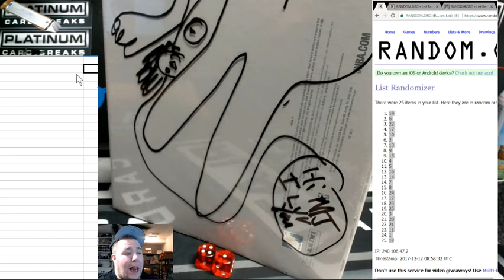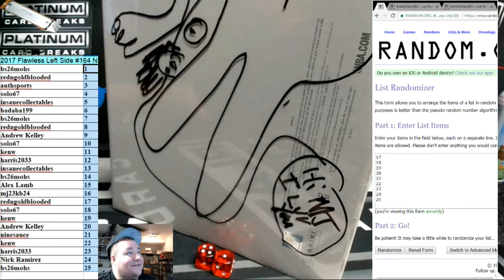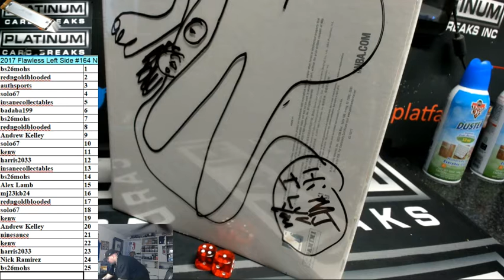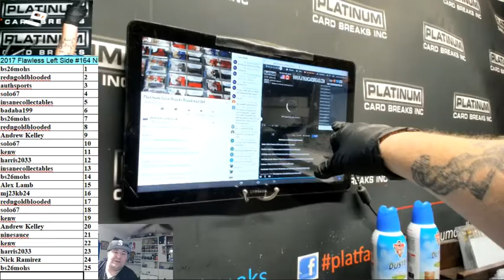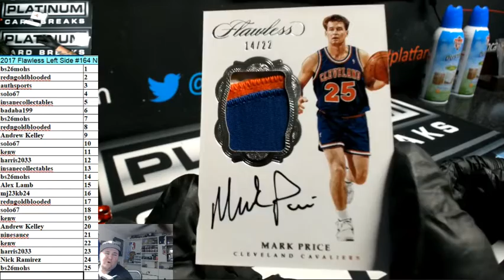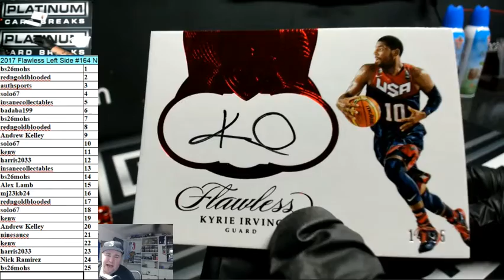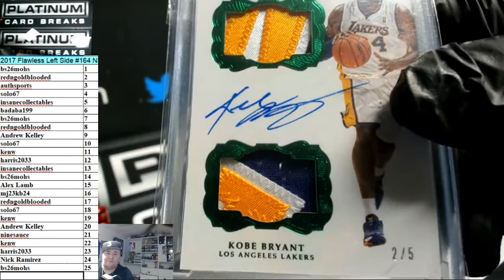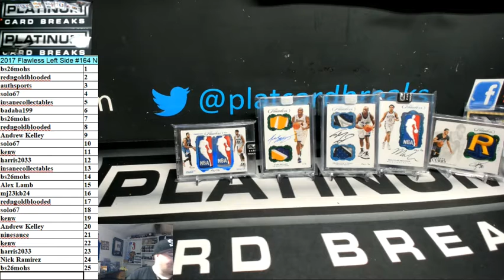2016-17 Panini Flawless Basketball 1 Box Left Side Serial Number Break #164